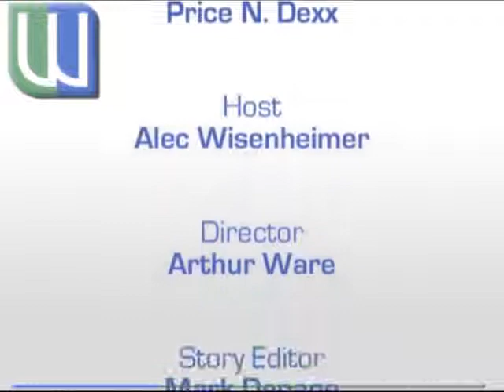The Wisenheimer Report: Episode 10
Mexican Truckers Denied, Internet Taxes, B of A Raises Fees, ECO-FOOD, Paris Mystery